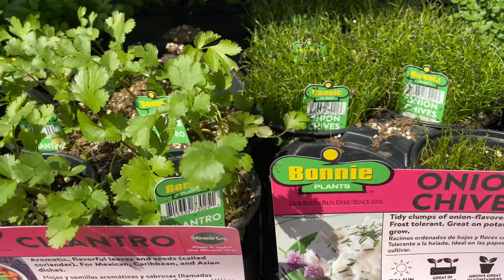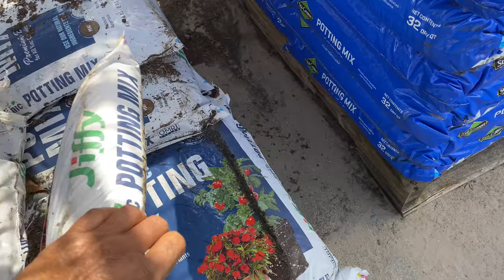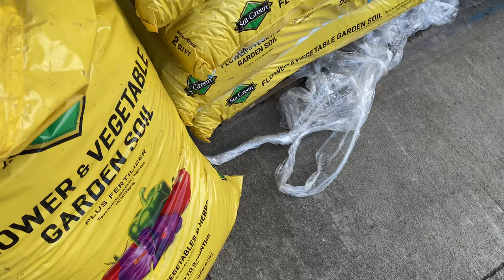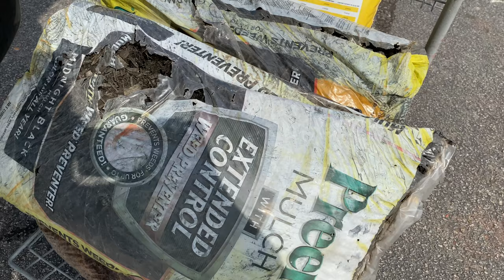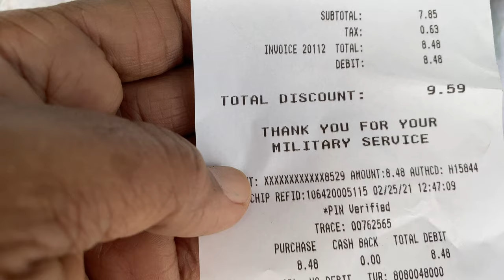Budget Gardening | Lowe’s 50% Off Garden Soil For Containers and Raised Beds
Welcome, I’m back at it with finding busted bags this time at Lowe’s home improvement. I always go for the busted bags before paying full price. How to budget garden